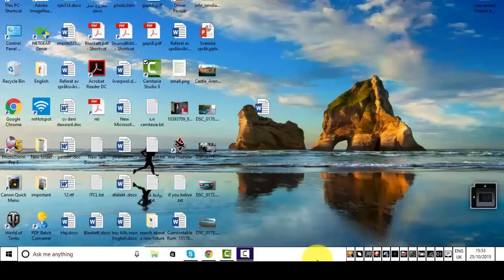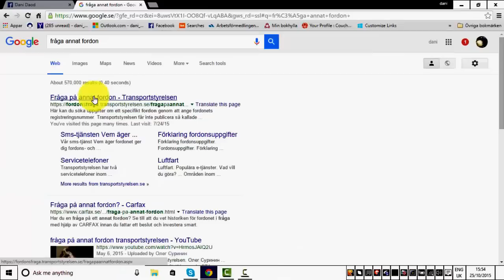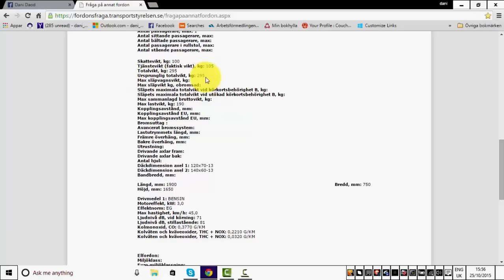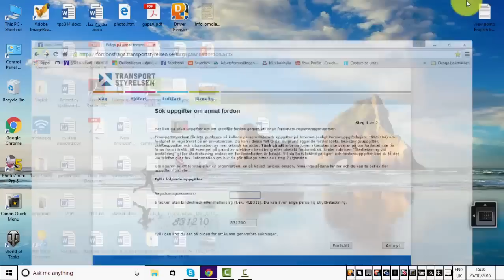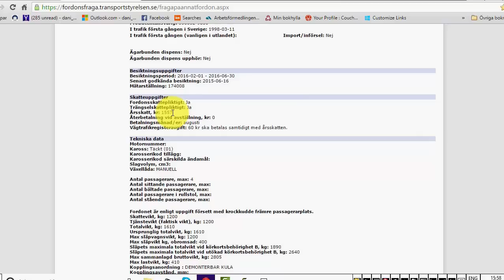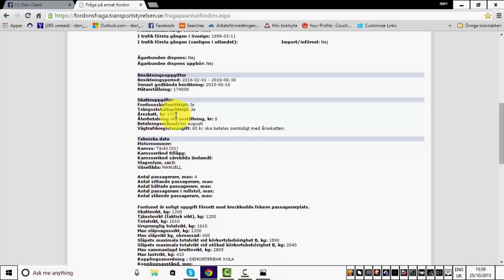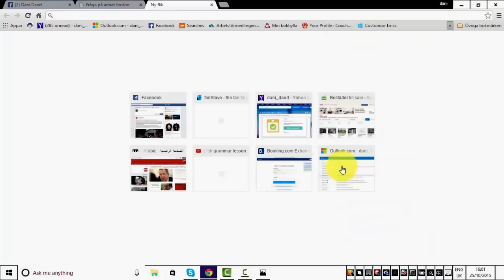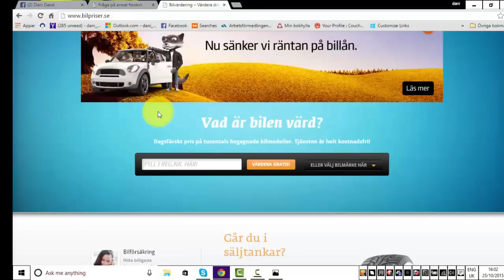معلومات عن بيع او شراء السيارات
معلومات عن بيع او شراء السيارات الروابط ستظهر بعد 5 ثواني